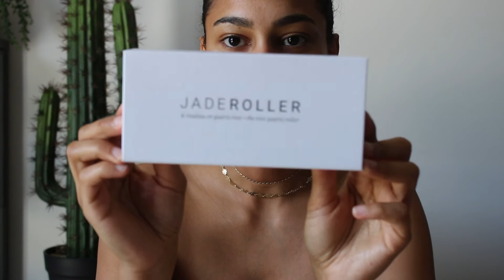COMMENT UTILISER LE GUA SHA ET LE FACEROLLER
HellOooo,
Comment vas tu aujourd'hui?
Active les notifications en cliquant sur la cloche pour voir toutes mes vidéos.
 XOXO 💋

Les bienfaits du Gua Sha Quartz rose
aide à :
• Lisser et tonifier la peau
• Raffermir l’ovale du visage
• Décongestionner le visage et les poches
• Apaiser les tensions et le stress dans le corps
• Détendre les muscles de la mâchoire
• Faciliter l’absorption des produits de soin.

Les bienfaits du rouleau quartz rose
aide à :
• Améliorer l’éclat et l’élasticité de la peau
• Réduire l’apparence des cernes et des ridules
• Dégonfler le visage et le dessous de l’œil
• Détendre les muscles du visage
• Aider les produits de soin à mieux pénétrer

TYPE DE PEAU : Mature • Terne et Fatiguée • Sèche

Conseil n°1 :
Après avoir nettoyé et tonifié votre visage, faites couler quelques gouttes d’huile sur votre visage ou bien appliquez une crème hydratante. Cela aidera le rouleau facial à glisser plus facilement sur la peau, tandis que le rouleau aidera l’huile du visage à être mieux absorbée, augmentant ainsi ses bienfaits.

Conseil n°2 :
Combinez votre massage facial avec une exfoliation de la peau 1 à 2 fois par semaine à l’aide d’un de nos Gua Sha en quartz rose ou jade.